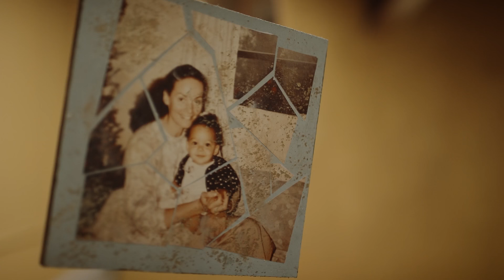Katarina Johnson-Thompson - Dulux 2016 Colour of the Year, Cherished Gold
Olympian Katarina Johnson-Thompson is revealed as the face of Dulux’s Colour of the Year for 2016, Cherished Gold.

Watch as she reflects on the cherished moments in her past that have influenced her journey to becoming the person and world-class athlete she is today.